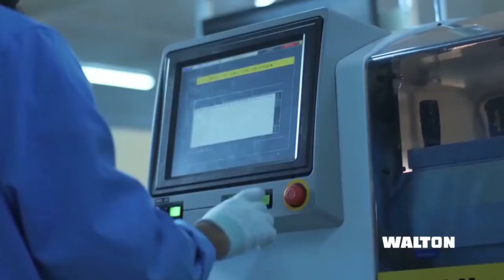৫০ এ পা রাখলেন ডিজিটাল বাংলাদেশ বাস্তবায়নের রূপকার সজীব ওয়াজেদ জয়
কুমার বিশ্বজিত রায়, বাংলাদেশ টেলিভিশন, ঢাকা।